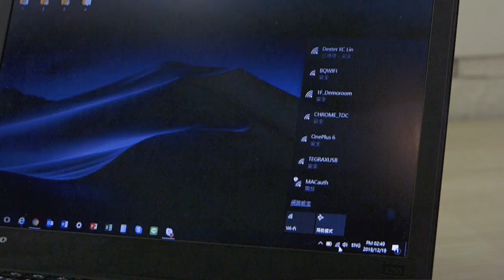[BenQ FAQ] Projector_How to Connect with Windows PC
Additional Resources:
Contact BenQ Support: